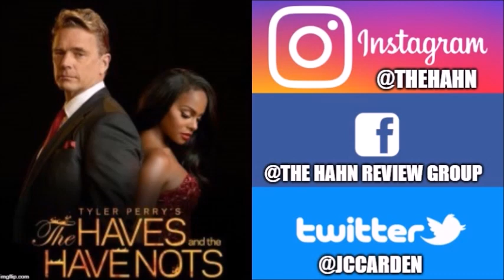Episode Review: "Laugh Not To Cry" | The Haves And The Have Nots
8.5/10 for me on this episode!